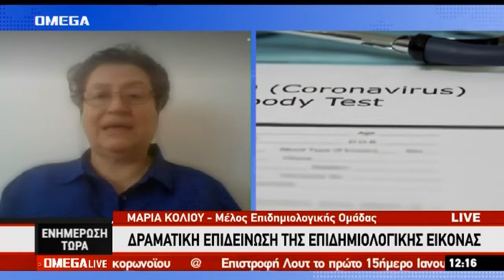Κολιού για νέα μέτρα